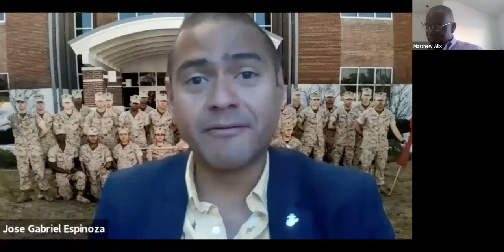Managing Business Growth-Supplier Diversity Technical Assistance & Capacity Building Training Series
This webinar took place as part of California Capital FDC's Supplier Diversity Technical Assistance & Capacity Building Training Series.

During this small business webinar, presenters Matthew Alix, President/Owner of The Alix Group, and Jose Espinoza, Supplier Diversity Program Manager at Cal Water Group, discuss recognizing the tipping point for  growth and leveraging  resources to help your business scale sustainably.

Sunita Maharaj, Senior Loan Officer with the California Capital Lending Center, gives an overview of how access to capital from various community institutions can play a key role in managing business growth.